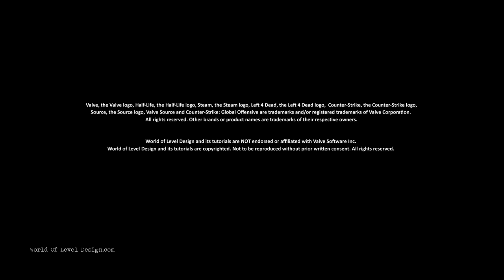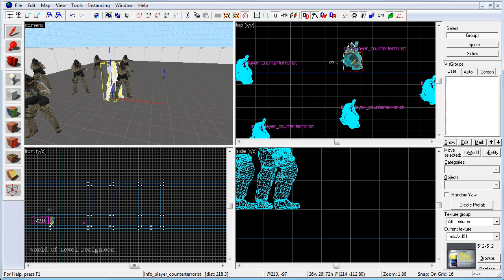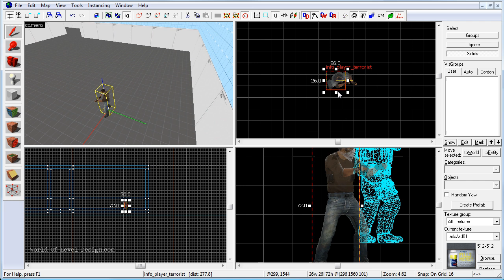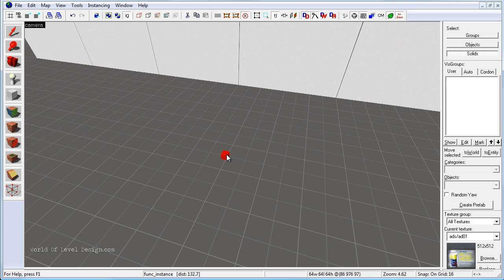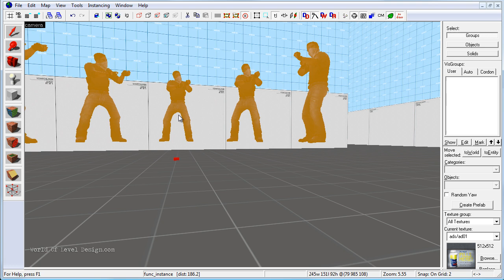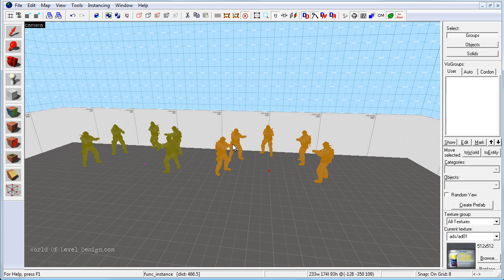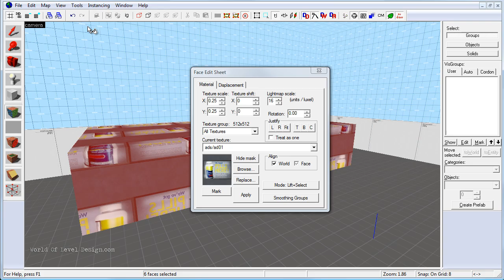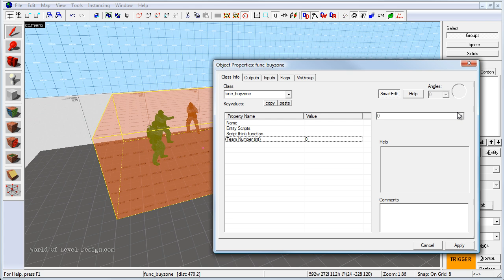CS:GO SDK Creating Buy Zones and Inserting Player Starts Tutorial [Tutorial #09]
In this tutorial you will learn:

-How to insert player starts for CT and T side
-How to use func_instance to insert player starts
-How to create buy zones for each team